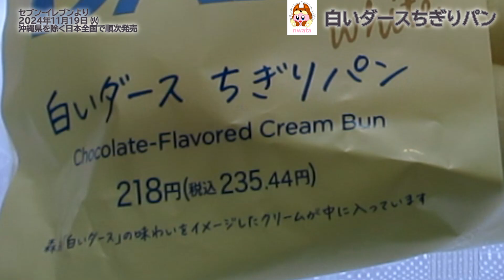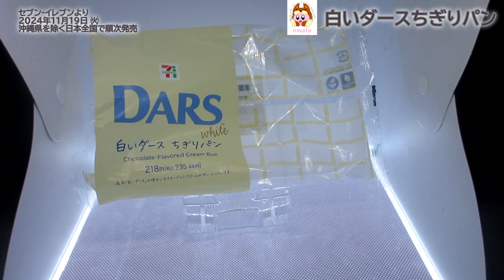【セブンイレブン】白いダースちぎりパンを食べたよ！森永製菓【白いダース】とのコラボ商品！しっとりふんわりしたちぎりパンの間にミルク感のあるホワイトチョコレートクリームを挟んだ商品！